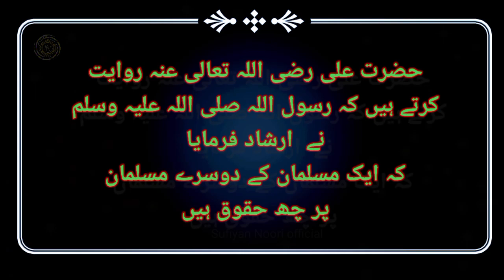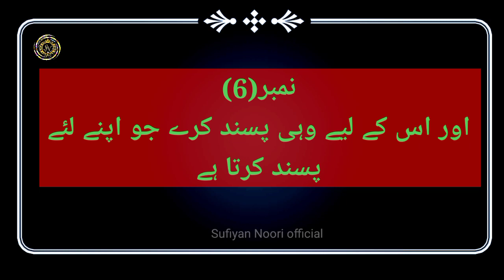एक मुसलमान के दूसरे मुसलमान पर कितने हुकूक हैं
Assalamu alaikum bhai Ummeed karta hu aap khairiyat se honge

Aap Hamare Channel par Islamic Knowledge hi Knowledge Payenge

Bhai Aap Log Hamara Support kare
Taki Hamara Chenal Bhi Uth Jaye
Hamari Our Aapki islah hoti rahe

 Video Ziyada se Ziyada Logon tak
Share Jaroor kare
Sawaab Ki Niyat Se

Khuda Hafiz 😘